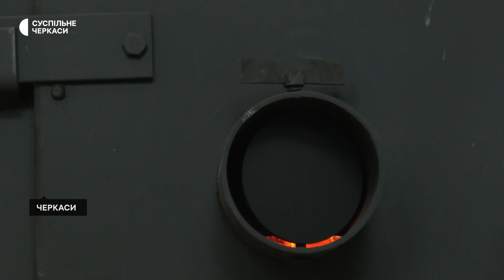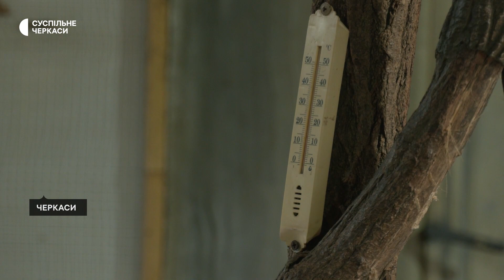Як обігрівають Черкаський зоопарк без електропостачання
Аби тварини не мерзли під час відключень електроенергії, в Черкаському зоопарку встановили буржуйки. За словами директора установи Євгенія Вана, третині мешканців потрібна температура від 16  до 30 градусів тепла.
Авторка — Ольга Мацканіч
Оператор — Сергій Єфімов